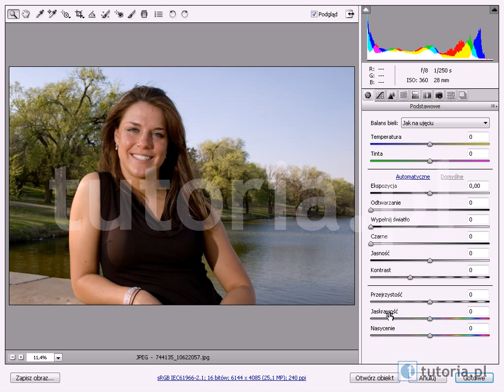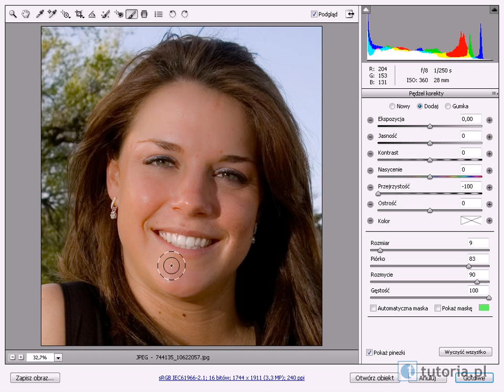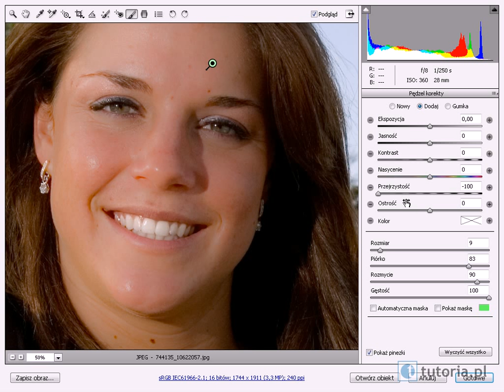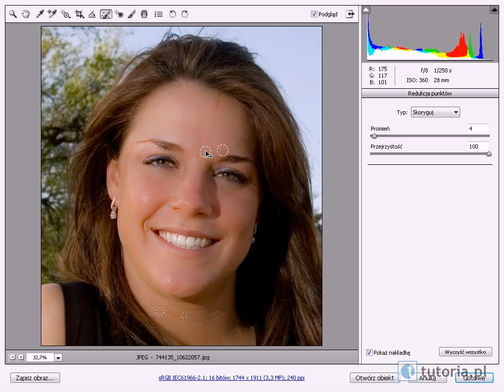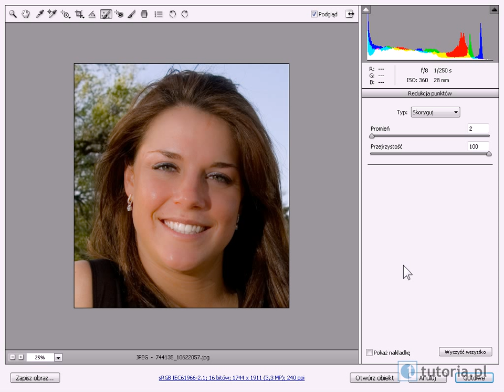Photoshop CS4 - Poprawianie portretu w module Camera RAW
Poznaj możliwości modułu Camera RAW na przykładzie korekty portretu. Film z kursu Photoshop CS4 - Fotografia cyfrowa.